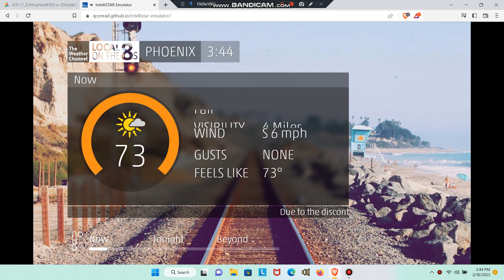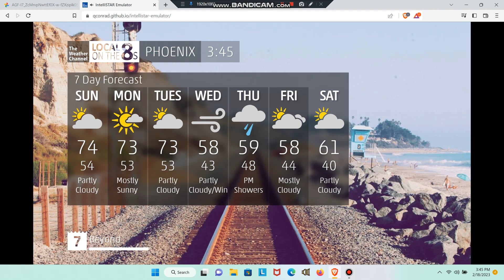local on the 8s emulator 2/18/23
track info tomorrow's sunrise